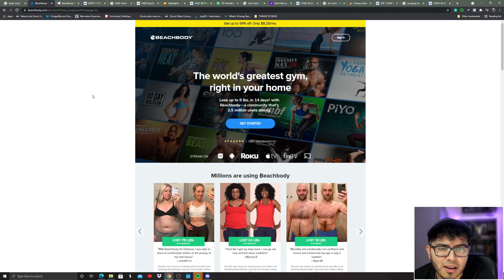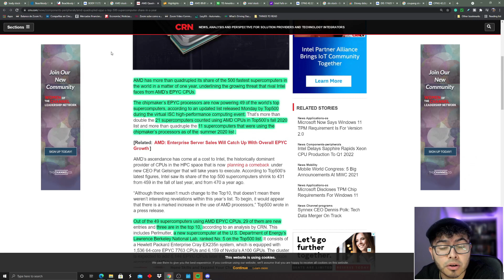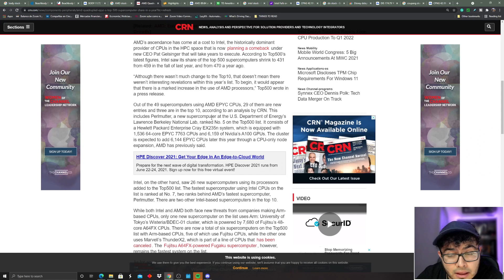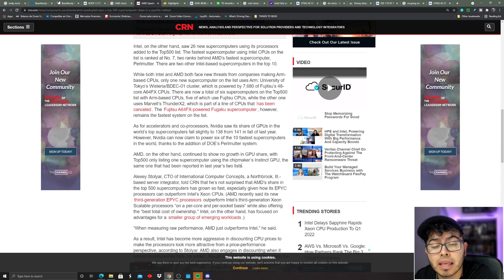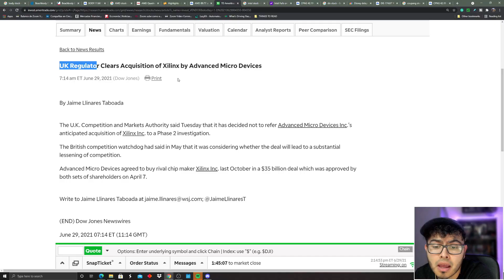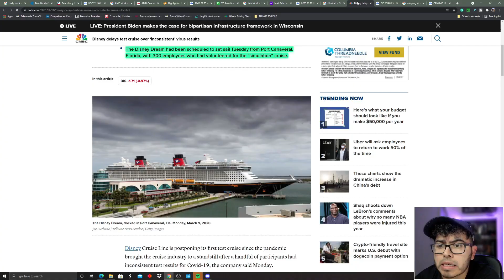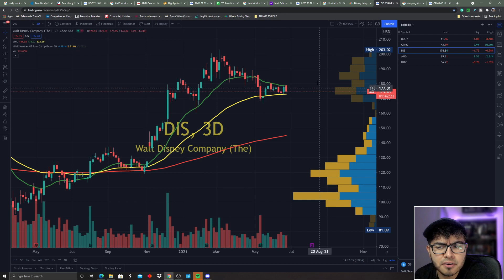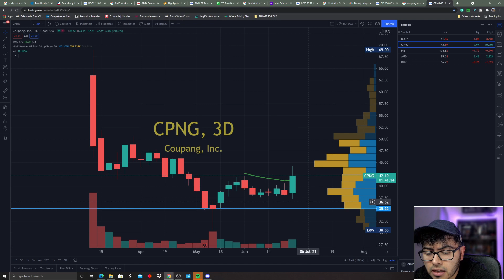Stock Market Update | DIS BODY AMD INTC CPNG Stock Price Today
Stock Market Update | DIS BODY AMD INTC CPNG Stock Price Today. The five stock news we are taking a look at today are the following Intel Stock INTC Stock, AMD Stock, Disney Stock DIS Stock, Beachbody Stock BODY Stock, and Coupang Stock CPNG Stock.

Some of the questions I want to answer What are the best high-growth stocks to buy in June 2021? what growth stocks to buy in June 2021? What Cheap Stocks to buy? What are good top growth stocks to buy?

DIS stock price is currently all over after reporting its Disney earnings report.  I am considering if I should buy DIS Stock. This is an DIS stock analysis based on recent Disney stock news. Most information can be found in Disney Investors Relations. Too Late to Buy Disney Stock? This is a look at Disney 2021 Earnings, DIS Earnings. Disney Stock Price Today might be a bit overvalued to some. Disney Stock Price Prediction show what analyst feel on DIS stock price.

BODY stock price is currently all over after reporting its Beachbody earnings report.  I am considering if I should buy BODY Stock. This is an BODY stock analysis based on recent Beachbody stock news. Most information can be found in Beachbody Investors Relations. Too Late to Buy Beachbody Stock? This is a look at Beachbody 2021 Earnings, BODY Earnings. Beachbody Stock Price Today might be a bit overvalued to some. Beachbody Stock Price Prediction show what analyst feel on BODY stock price.

AMD stock price is currently all over after reporting its Amd earnings report.  I am considering if I should buy AMD Stock. This is an AMD stock analysis based on recent AMD stock news. Most information can be found in AMD Investors Relations. Too Late to Buy AMD Stock? This is a look at AMD 2021 Earnings, AMD Earnings. AMD Stock Price Today might be a bit overvalued to some. AMD Stock Price Prediction show what analyst feel on AMD stock price.

INTC stock price is currently all over after reporting its Intel earnings report.  I am considering if I should buy INTC Stock. This is an INTC stock analysis based on recent Intel stock news. Most information can be found in Intel Investors Relations. Too Late to Buy Intel Stock? This is a look at Intel 2021 Earnings, INTC Earnings. Intel Stock Price Today might be a bit overvalued to some. Intel Stock Price Prediction show what analyst feel on INTC stock price.

CPNG stock price is currently all over after reporting its Coupang earnings report.  I am considering if I should buy CPNG Stock. This is an CPNG stock analysis based on recent Coupang stock news. Most information can be found in Coupang Investors Relations. Too Late to Buy Coupang Stock? This is a look at Coupang 2021 Earnings, CPNG Earnings. Coupang Stock Price Today might be a bit overvalued to some. Coupang Stock Price Prediction show what analyst feel on CPNG stock price.